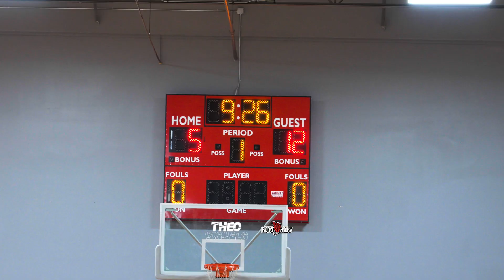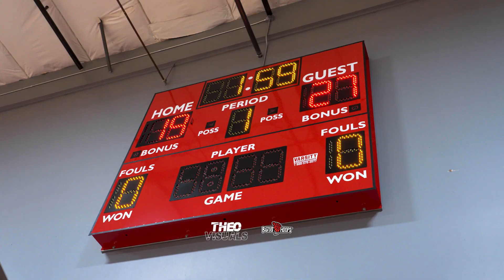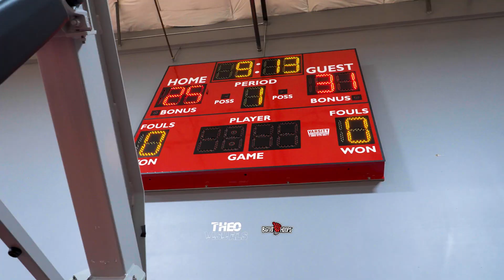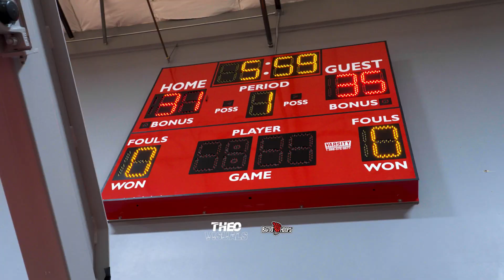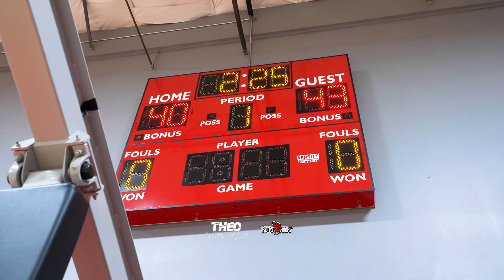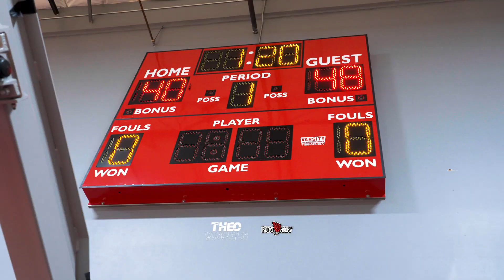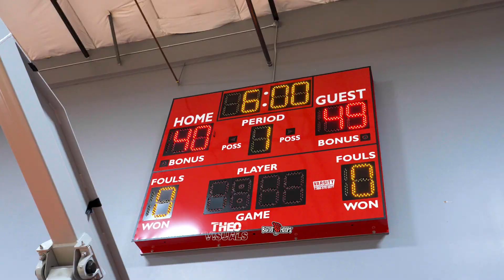6th Grade Team Trae Young 2029 vs Team from Canada IDream!!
Tem Trae Young 2029 one of the top programs in the country takes on IDream by BOA a top team from Toronto, Canada